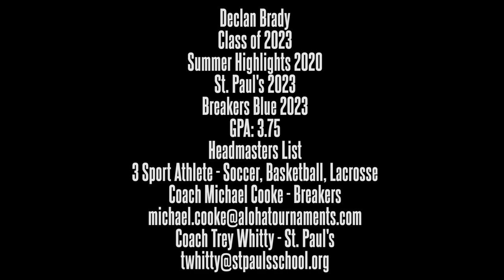Declan Brady (Class of '23) Summer Highlights 2020